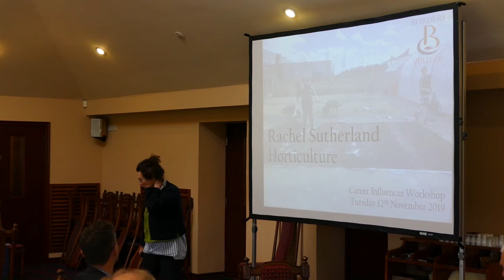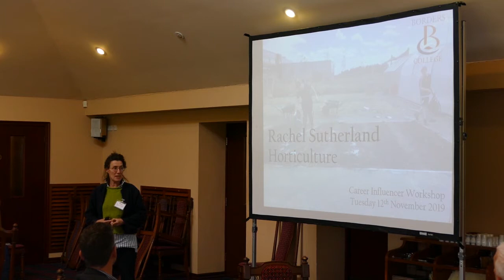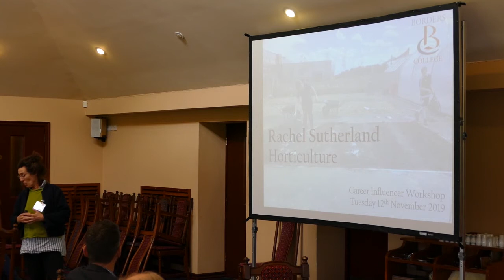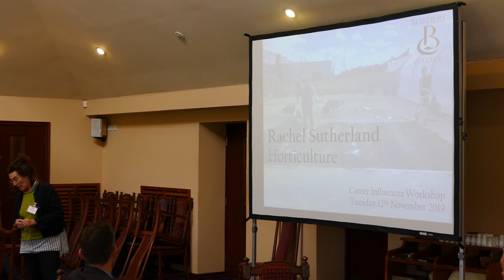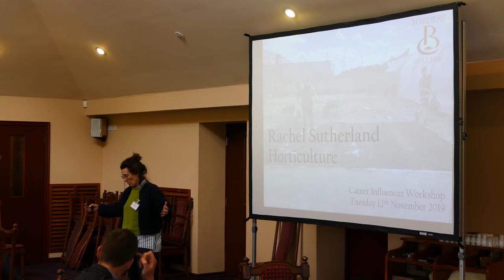Careers in horticulture with Rachel Sutherland of Borders College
A presentation on careers in horticulture from Lantra Scotland's Midlothian career influencer event in November 2019